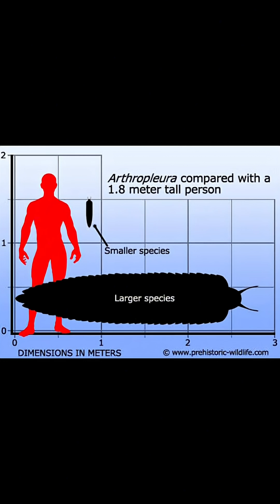Geologic Time Scale: Carboniferous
Today I’m talking about the age of the giant bugs, the Carboniferous!